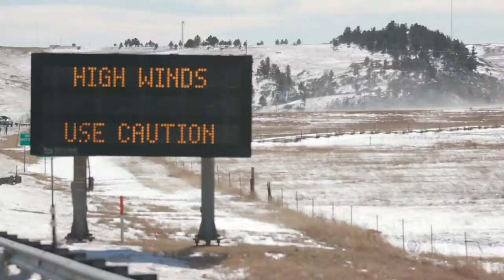Frontline Fire Photo